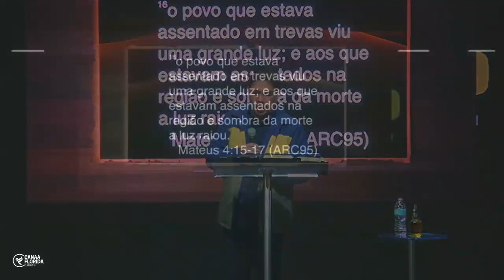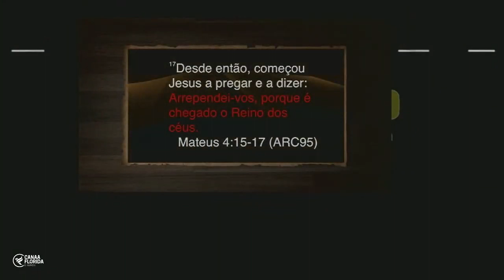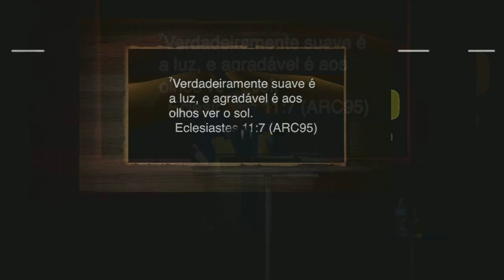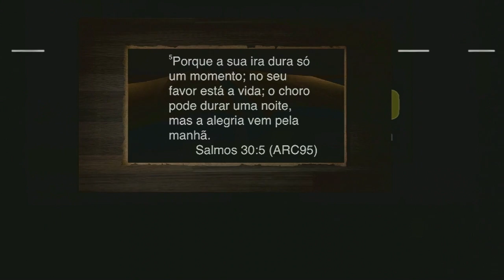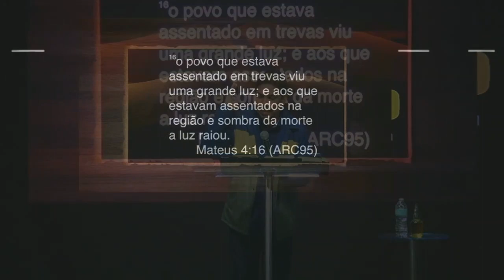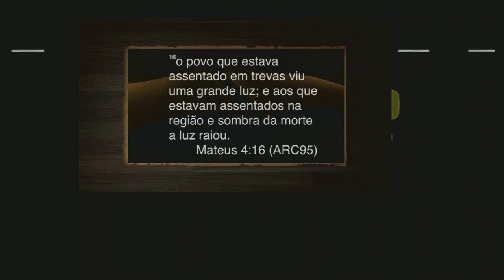O Sol Da Justica - Pr. Antonio Chagas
CANAA CHURCH FLORIDA
CRESCENDO NA PALAVRA
DOMINGO 10:00AM
QUARTA FORTE 7:30PM